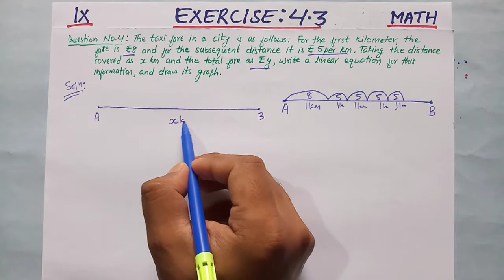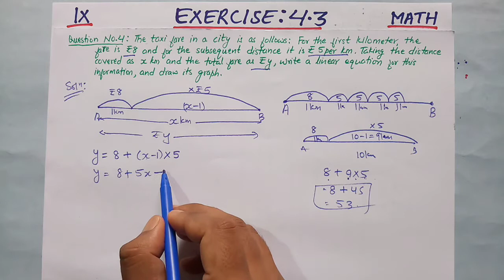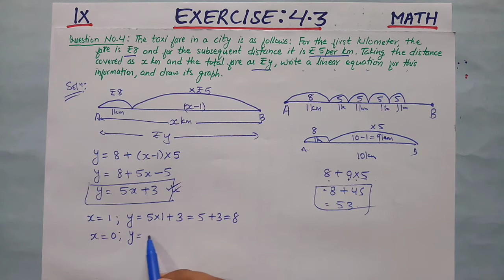Linear Equations in Two Variables Class 9 Math Exercise 4.3 part 3, Question No. 4. NCERT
This is first part of graph of linear equations in two variables by our math class. In this video question No. 4 from Exercise :4.3 is solved.